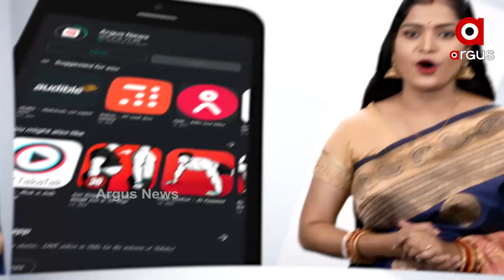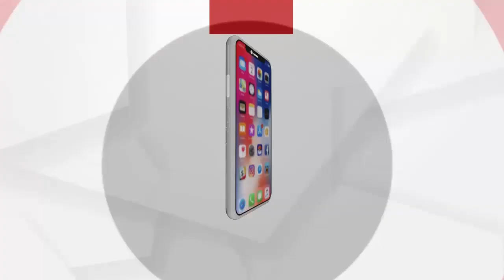କଟକ ତୁଳସୀପୁରର ଏକ ଘରୋଇ ହସ୍ପିଟାଲରେ ଅଗ୍ନିକାଣ୍ଡ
ଅଧିକ ଖବର ପାଇଁ ଡ଼ାଉନଲୋଡ କରନ୍ତୁ “Argus News” ଆପ୍